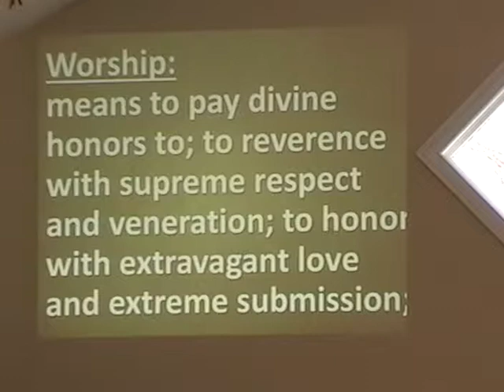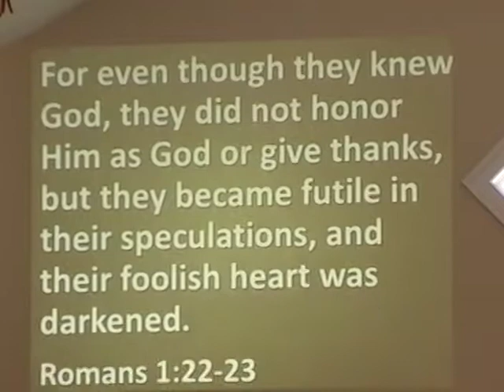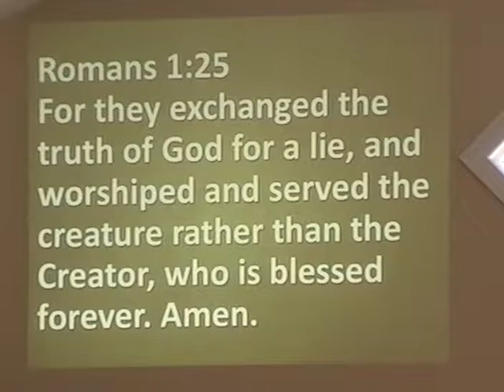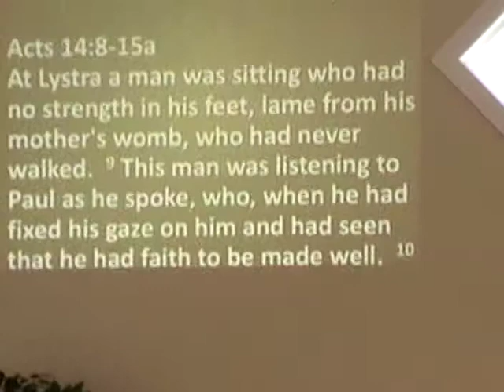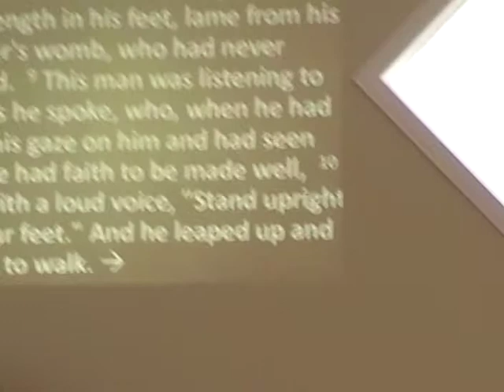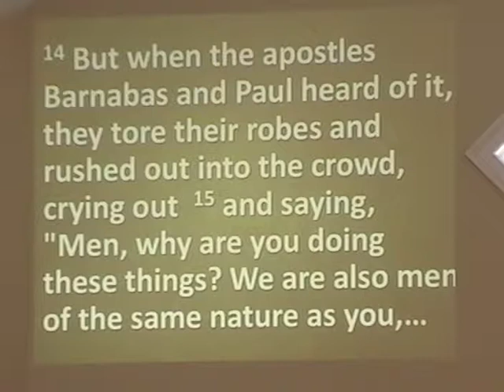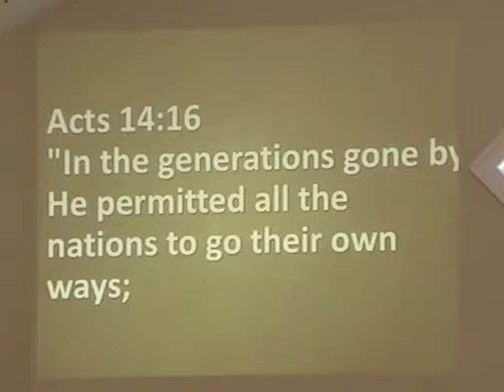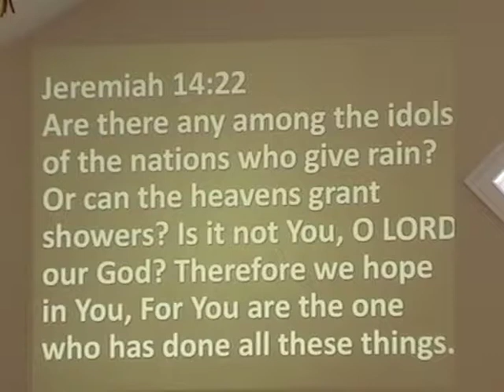Made To Worship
Mankind has an innate desire to worship something.  To stand in awe of something greater than ourselves.  We channel that desire towards many things as we search for fulfillment.  That which we devote our heart and minds to is that which we worship.  The choice we must each make is not whether or not we will worship - but who or what will we worship!  The true purpose of our lives is to worship God alone.